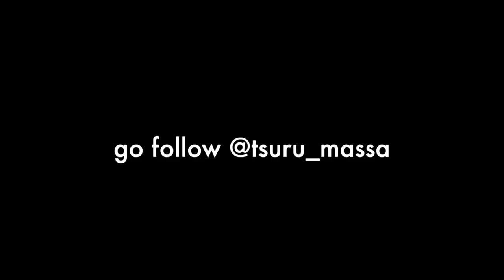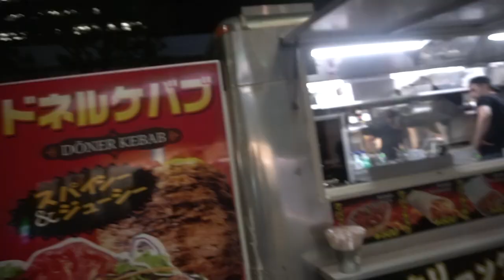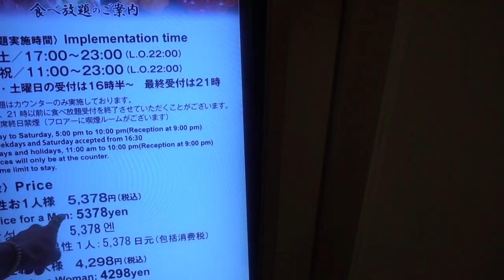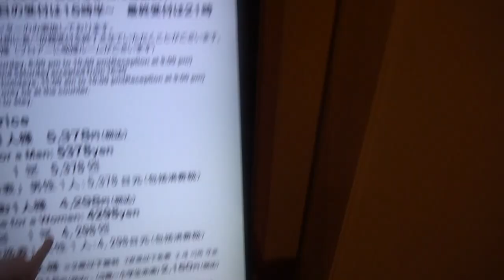KEI GOES TO HIS FIRST MUSIC FESTIVAL 🎶